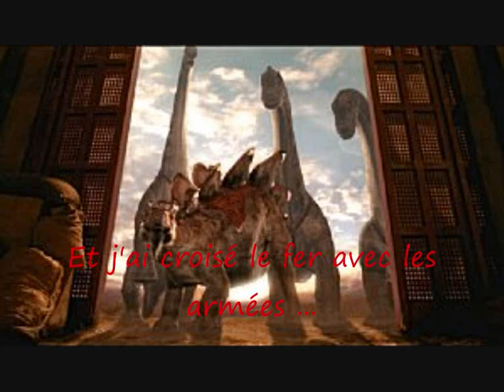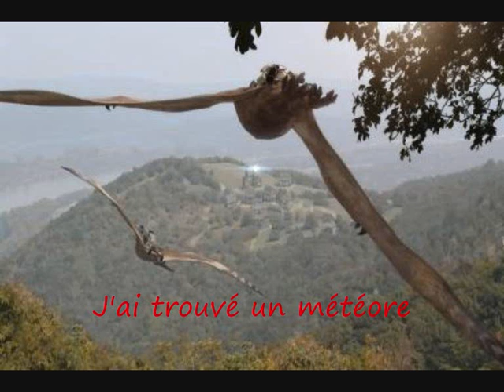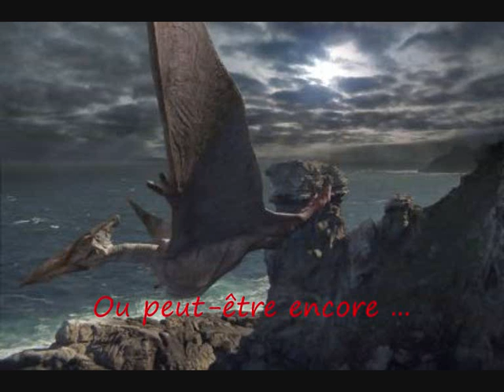Au coeur de la Terre de GAROU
Chanson de GAROU avec fond de DINOTOPIA (Wentwortk MILLER, Tyron LEITSO ...)

Il n'y a pas si longtemps je suis descendu au coeur de la Terre je croyais y trouvé mon amour perdu comme un diamant solitaire.